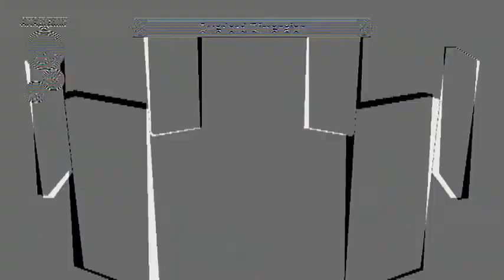Disgaea D2, post game - Eye Beams (Petta Pt 1/2)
Unlocked by passing the bill called "Girl who shoots beams from her eyes!"
Disgaea D2: A Brighter Darkness was made for PS3 by Nippon Ichi Software and this gameplay was recorded using the European version of the game released on 27th September 2013